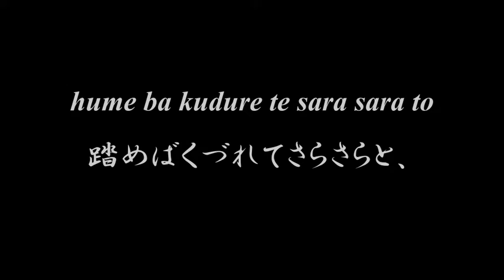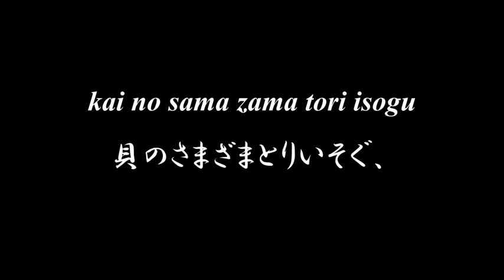Lovely Japanese song ◆ Shiohigari ◆ Accompaniment and Lyrics【潮干狩】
◆◆◆ SHIOHIGARI 潮干狩 ◆◆◆

hume ba kudure te sara sara to
踏めばくづれてさらさらと、
nagisa no suna no yawaraka sa
なぎさの砂のやはらかさ。
shio no higata o yuku hodo ni
潮の干がたをゆくほどに、
haru no hamabe no tanoshisa yo
春の濱邊のたのしさよ。

momoti no hito no ori tati te
百千の人のおり立ちて、
hirou hamaguri asari gai
ひろふ蛤あさり貝。
kai no sama zama tori isogu
貝のさまざまとりいそぐ、
haru no hamabe no nigiwashi sa
春の濱邊のにぎはしさ。